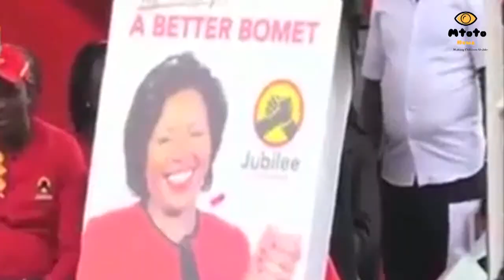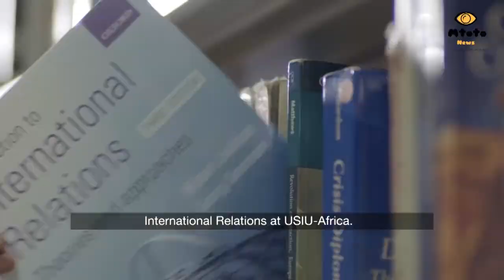Mtoto News Insight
This is Mtoto News Insight a weekly round up of News.

Mtoto News is an online platform of news, information and resources on children that aims at making significant change in the lives of children by making them visible in the political, development, social and corporate discourse